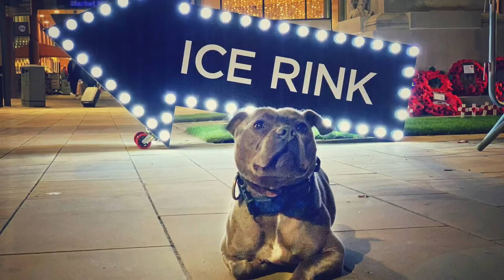Best Staffordshire Bull Terrier Dog Training | Jules | Dog Training in London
Best Staffordshire Bull Terrier Dog Training

Jules, 2.5 year old Staffordshire Bull Terrier, graduated from our 2 Week Board and Train. Jules came to us to address leash pulling, poor recall and people manners.

Check out the video to see the amazing progress this dog made!

Want Off Leash K9 Training London to train your dog or puppy? We specialise in dog aggression, puppy training, lessons and our most popular, the two week residential Board and Train.